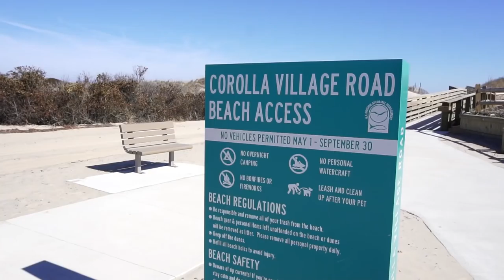Travel Vlog | A Hawaii License Plate??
On the travel vlog today, we found a Hawaii license plate! Honestly, didn't think that would happen.
Jodie's Burger video | My IG is @brendanvanson
The travel vlog has been very photography heavy lately. So much so that when I do videos without photography, I feel bad.  But, being a travel photographer doesn't necessarily mean that you're going to take pictures every day.  Some days are just about travel. Just about getting from one place to another, or location scouting. And that's what today's travel vlog is.
We're in North Carolina, on the outer banks.  And, this is the first place that a flight ever happened!  So, I wanted to add some drone footage to the travel vlog.
Only problem was that, ironically, the first place where a flight ever happened, is now a restricted zone for flying.  But, eventually we got somewhere cool where we could fly the drone.
Then, it happened.
We found a Hawaii license plate!  And, it was in the most random place: a small suburb town in Virginia.  It was exciting.
Tomorrow, I'll be back to photography.  Vlogging this trip up to the north east has been a mission.  But, the real mission is still to come!